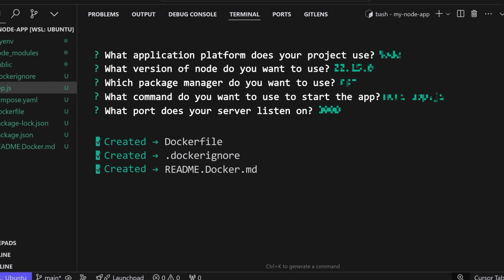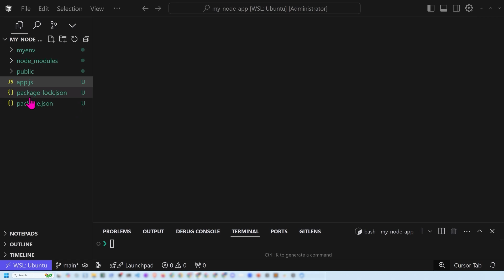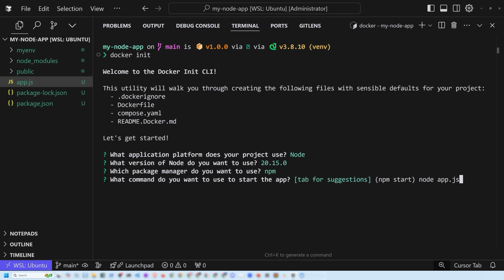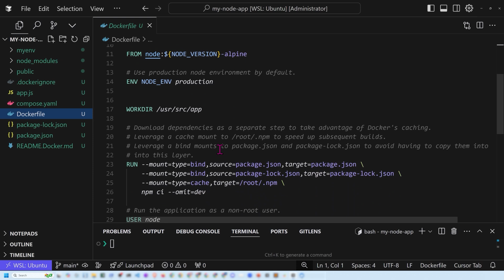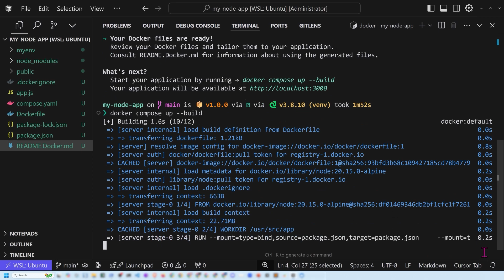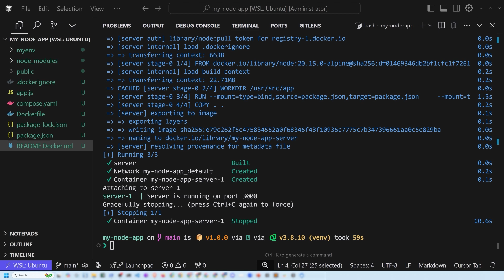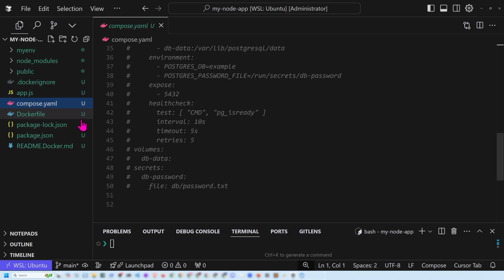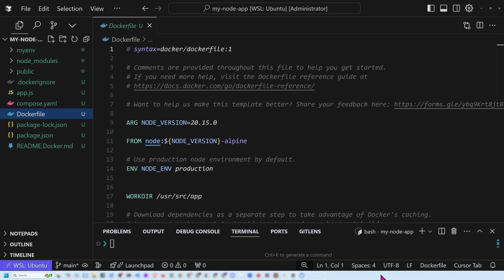Docker Init Explained: Your Shortcut to Effortless Containerization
In this hands-on tutorial, join us as we explore Docker Init, a game-changing feature in Docker Desktop. Learn how to streamline your app containerization process by answering a few simple questions. With Docker Init, you'll generate the necessary Docker files automatically, saving time and effort. We'll cover everything from setting up your environment to running your applications seamlessly. Get ready to elevate your Docker skills!

⬇️Below are the topics we are going to discuss in this Docker Tutorial:
00:00 – introduction to Docker Init
01:20 – Docker Init Hands-on Demo
08:42 – Conclusion